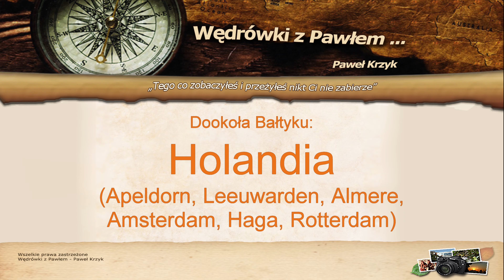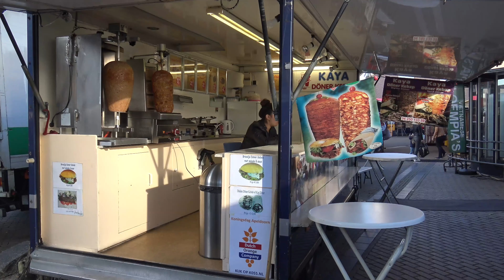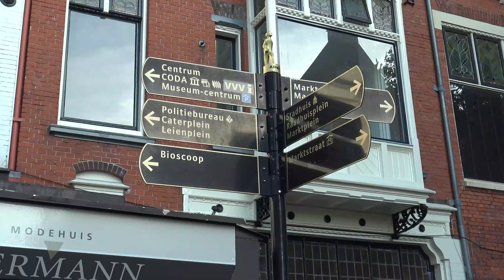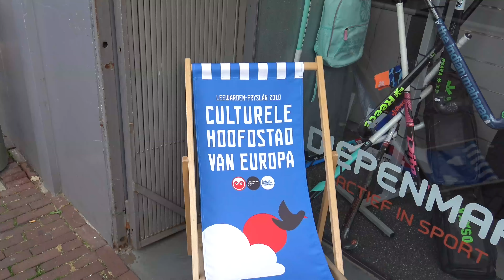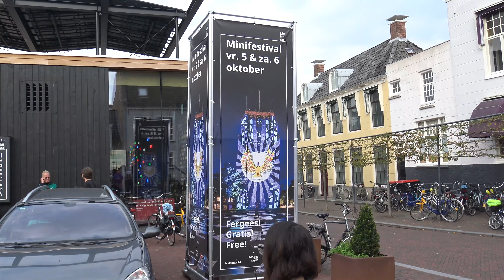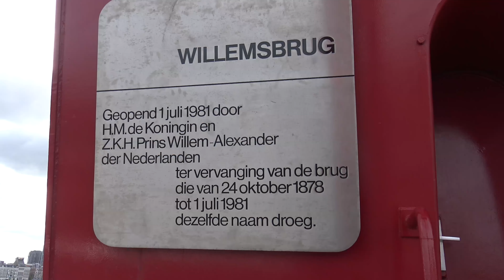Holandia: z Apeldorn... do Rotterdamu. Podróże Pawła Krzyka. Film UHD z podróży. Plik UHD MTS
Zapraszam do Holandii...